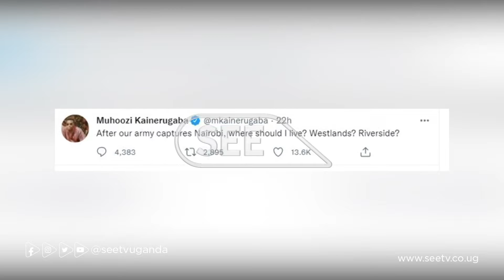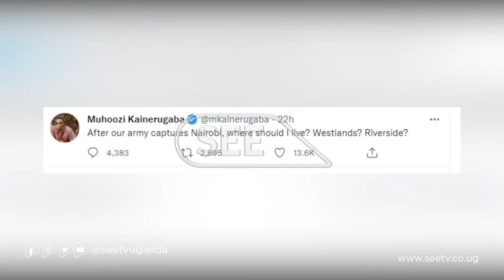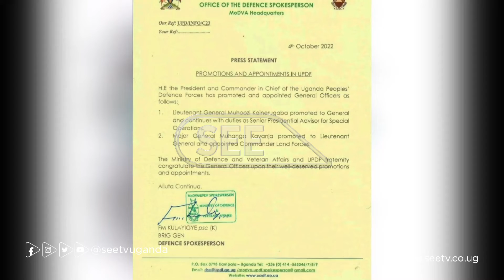Museveni yetondedde Kenya olwebigambo bya Muhoozi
Omukulembeze w’eggwanga Yoweri Kaguta Museveni yetonze olw’ebigambo Mutabani we byazze asabuka nabyo ku mutimbagano ebiteeka enkolagana ya Uganda n’Amawanga amalala mu katu.

Pulezidenti agamba nti ebigambo bya Gen. Muhoozi Kainerugaba byazze awandiika ku Kenya, binyizizza bannayuganda bangi olw’omuserikale ali ku ddaala eryo okweyisa mu ngeri enkyamu.